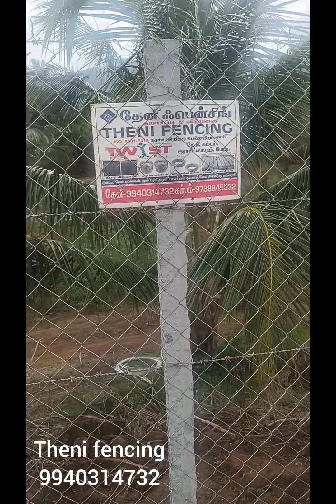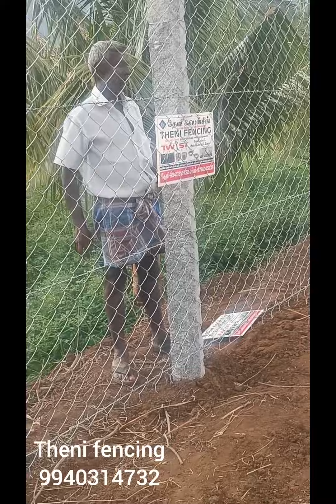September 20, 2023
Created by தேனி ஃபென்சிங் கல்கஆல்கள் மற்றும் வேலிகள் அமைக்க 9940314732 அனைத்து ஊர்களிலும்.